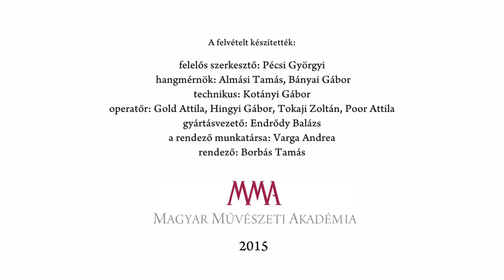Tamás Menyhért: Az Ima-Asszony. Előadja Újhelyi Kinga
Elhangzott a Tavaszi Irodalmi Gála  keretében, amely a Magyar Művészeti Akadémia Irodalmi Tagozatának szervezésében 2015. április 15-én került megrendezésre a Vigadóban.